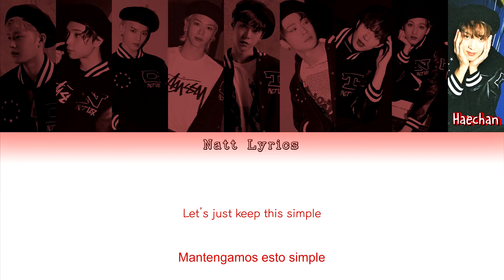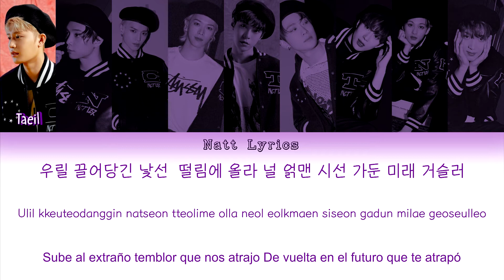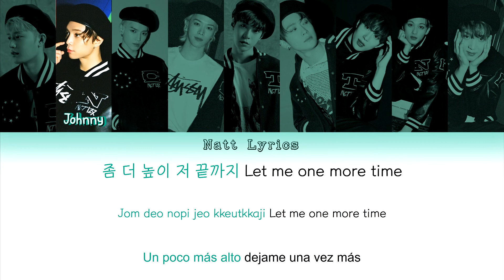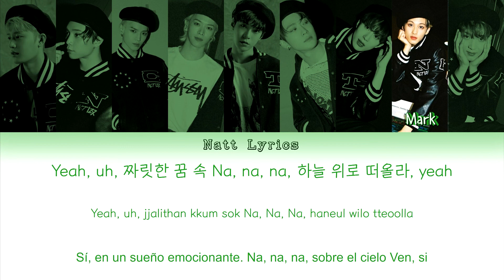NCT 127 (엔시티127) "ELEVATOR" Sub.Esp [Color Coded Letra Han|Rom|Esp] (Natt Lyrics)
__________________ÁBREME_______________

Artista: NCT 127
Canción: Elevator
Álbum: NCT #127 Neo Zone – The 2nd Album
Publicación del MV :

Todos los derechos para SMTown

--Natt